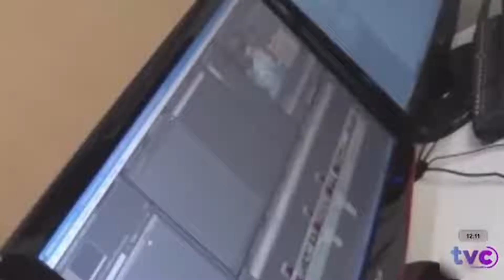Conheça a história da TV Cultura Paracatu